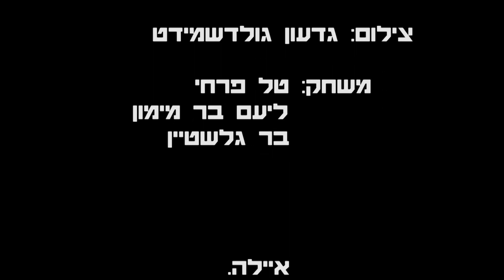נפילה - 5 שוט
טל גידי לביא